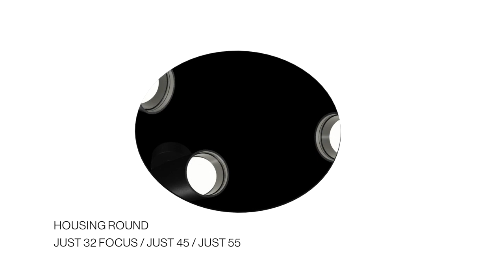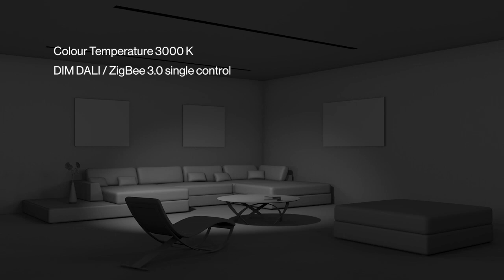CAVO – Spotlights behind the scene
CAVO interprets spotlights in a revolutionary new way. Suspended ceilings fully conceal the innovative integrated housing. As if from nowhere, CAVO produces a spotlight effect with no visible source. The round or square housing, for trimless installation in plasterboard ceilings, uses a tool-free magnetic holder to almost imperceptibly accommodate up to three adjustable cylindrical spotlights.
Magnet attachment means that these spotlights can be freely positioned without tools. The focused spotlights, with a patented slider, accommodate flexible adjustment of the light beam. In addition, the Glowing version provides effective backlighting. With an iOS device and the XAL X-TALK App, it can be controlled wirelessly via ZigBee 3.0. Our patent-pending single lighting solutions or entire lighting systems are the perfect choice for galleries, hotels, or the home.